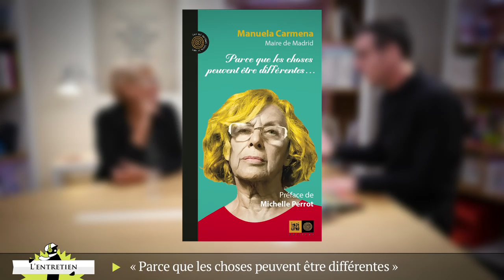Manuela Carmena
Entrevista a Manuela Carmena en Mediapart.